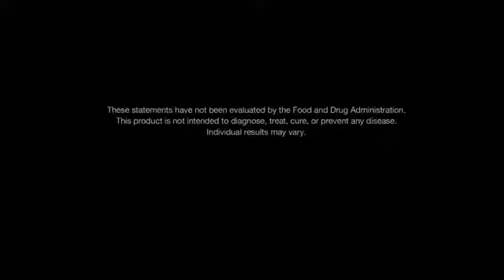Rain International Rain Soul Try Soul Try Rain Soul Samples Soul Testimonial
Rain International, Rain International Soul, Rain International Testimonies